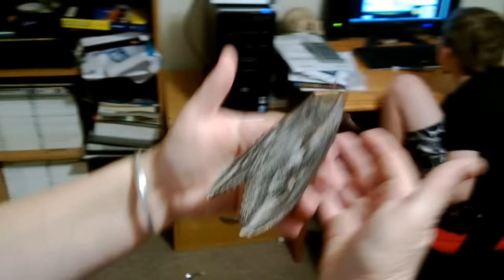Giant Moth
Australian Privet Hawk Moth ( Talgai QLD )